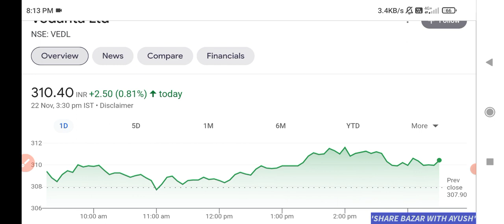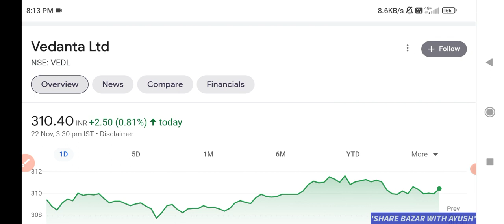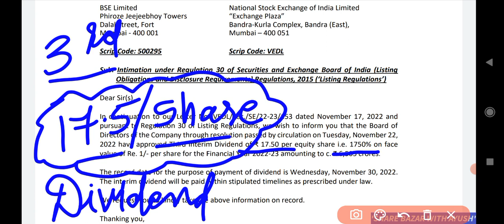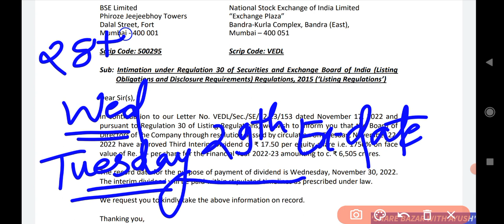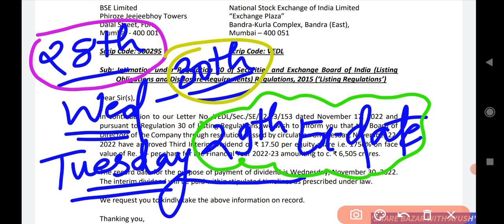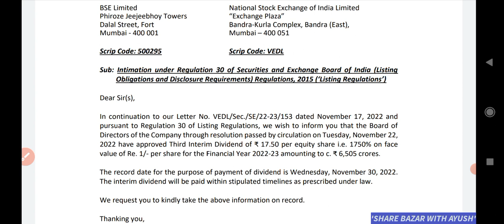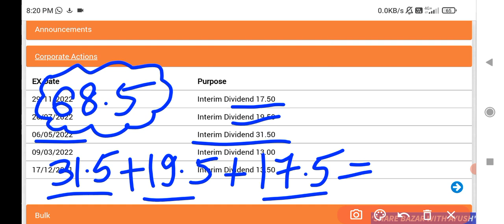VEDANTA DIVIDEND 2022 🔥 | VEDANTA DIVIDEND RECORD DATE | VEDANTA SHARE NEWS